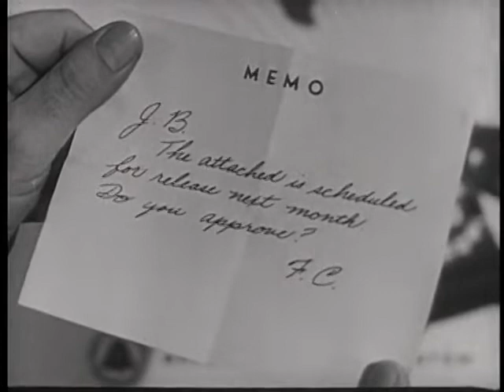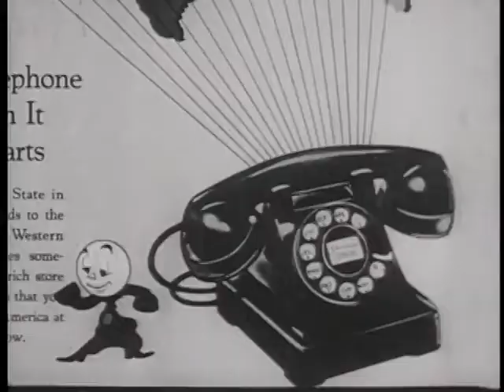Just Imagine (1947)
Film using stop animation shows the character "Tommy Telephone" (the AT&T advertising "spokescreature" at the time) making a telephone by assembling 433 separate parts.